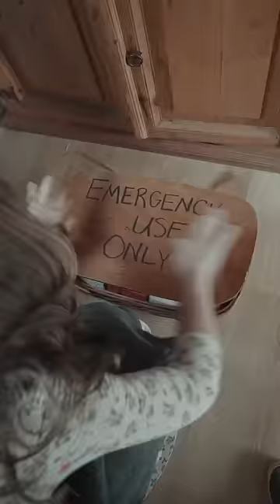Then the helicopters came…